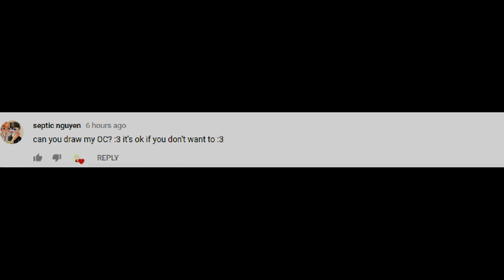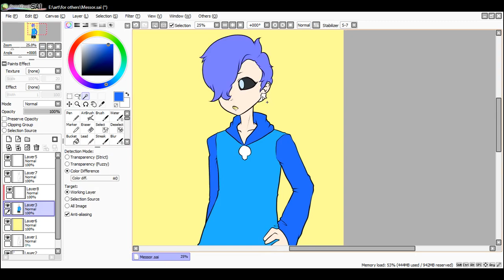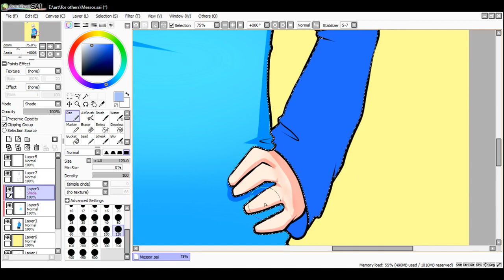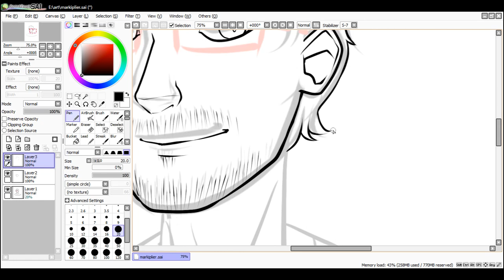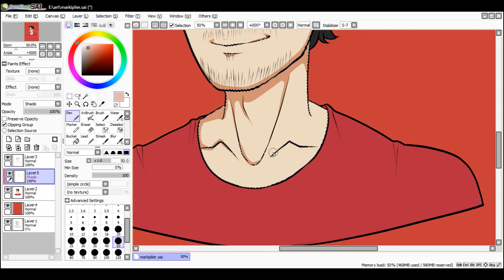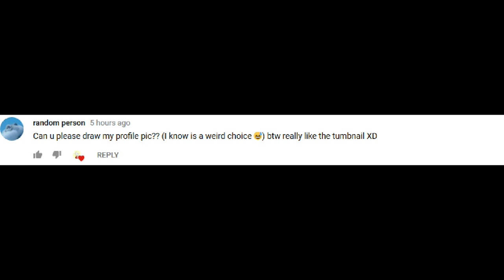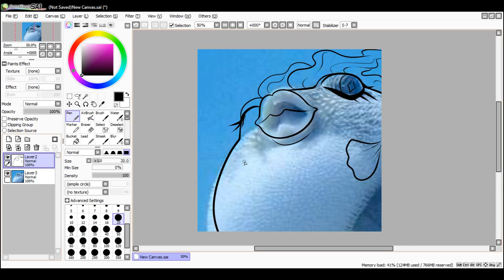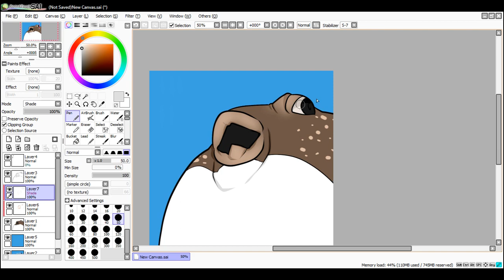Speedpaint Commissions! /song in description/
songs:
00:16 - Just Breathing (coyote hearing)
03:08 - haunted (Shirk)
06:52 - If I had a chicken (Kevin MacLeod)